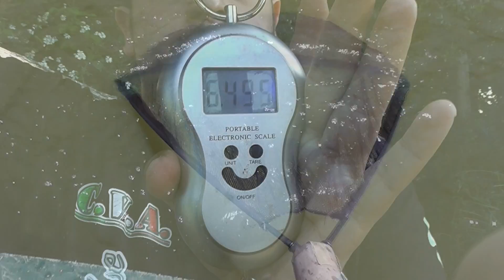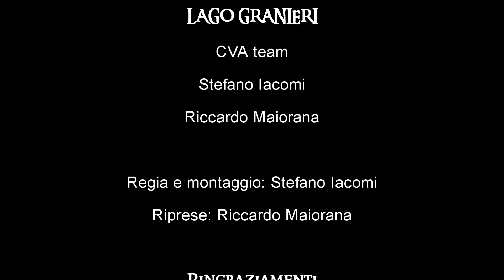CARPFISHING CVA TEAM - Lago Granieri 2016 - HD[1080p]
3 Giorni di pesca al carpfishing nello splendido parco del Granieri